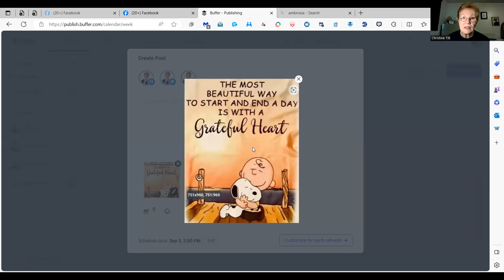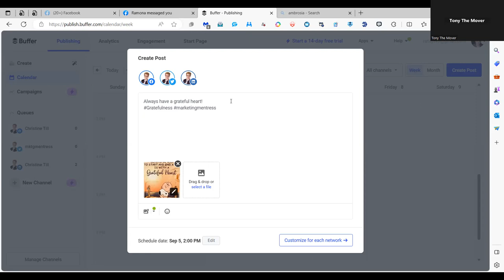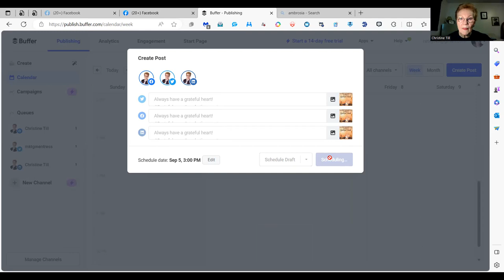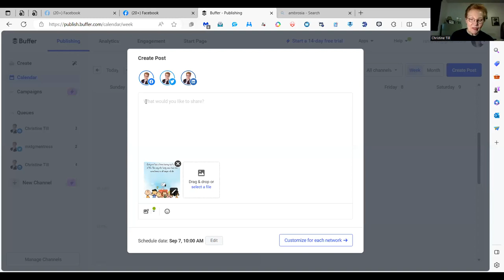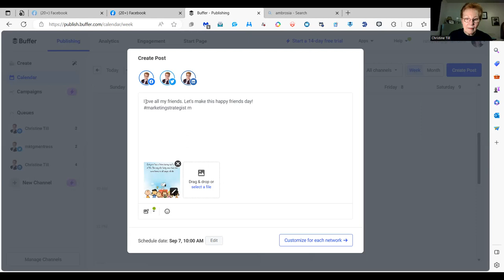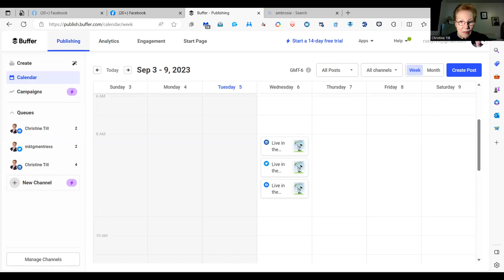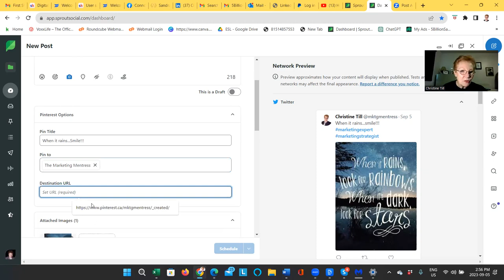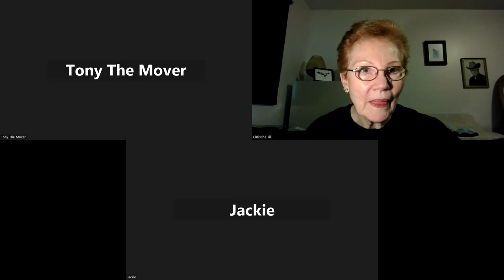September 5, 2023 - How to use Buffer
Easy steps to posting on Buffer.com.
Facebook management tips...do's and don'ts.
Brief overview on Sprout Social.